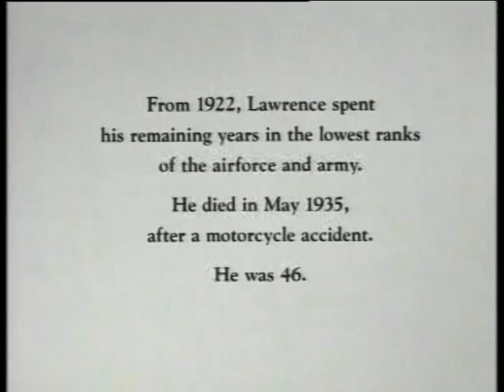Ralph Fiennes Interview, The Real TE Lawrence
Ralph Fiennes played Lawrence in the infrequently aired film 'A Dangerous Man' Lawrence after Arabia.
A motorcyle accident killed TE Lawrence in 1935. In this interview Ralph Fiennes explains that Lawrence was on his way back from sending a telegram to his close friend the writer Henry Williamson when the crash happened. Williamson was a Nazi sympathiser in England at the height of Hitler's rise to power in Nazi Germany.
Lawrence's popularity declined after 1922 as he spent his time in the lower ranks of the British forces only to be killed accidentally before the Second World War, this interview suggests that it may not have been an accident.